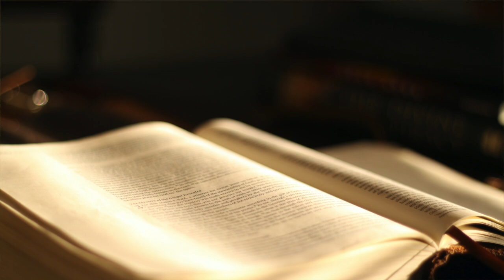The Book of Nahum KJV | Audio Bible (FULL)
The Book of Nahum | King James Version (KJV) | Audio Bible (FULL)

Listen to the complete audio narration of the Book of Nahum from the King James Version (KJV) Bible. This powerful prophetic book pronounces God's judgment against the city of Nineveh, highlighting God's justice and sovereignty over all nations. Nahum’s message serves as a reminder of God's power and the eventual downfall of those who oppose His will. Ideal for personal reflection, Bible study, or simply absorbing the richness of Scripture through listening.

📖 Chapters:

Chapter 1: The Lord’s Anger Against Nineveh
Chapter 2: The Siege and Destruction of Nineveh
Chapter 3: Woe to Nineveh
Let the words of Nahum remind you of the importance of justice and faithfulness in your walk with God.

Separator